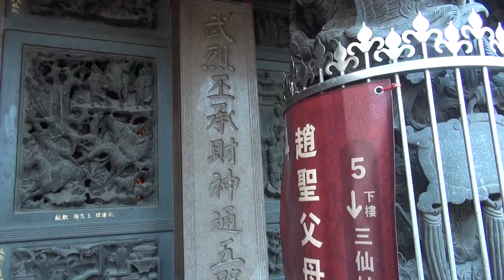北港武德宮 00046